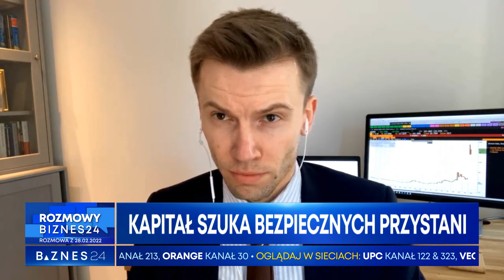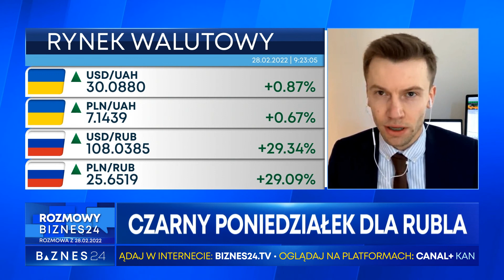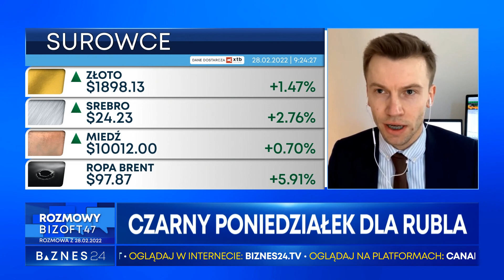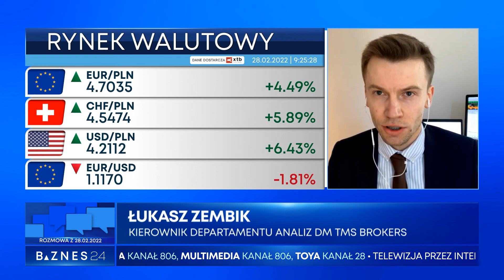ROZMOWA ŁUKASZ ZEMBIK, KIEROWNIK DEPARTAMENTU ANALIZ DM TMS BROKERS